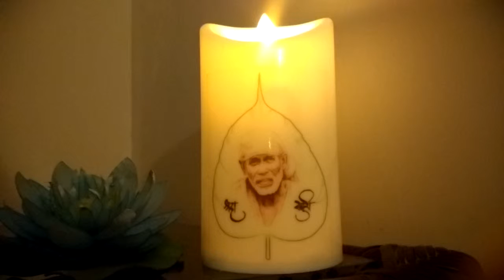Premium Realstick Flameless Candle with Moving Wick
Flameless, battery operated candle with a moving wick to give it a real feel. Image of Sai enhanced in yellow light.